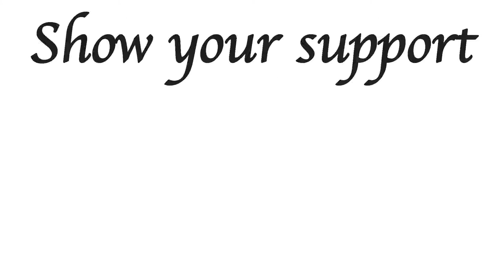Booking NXT vs NXTUK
What would happen if NXT faced off against NXT UK? Maybe this...